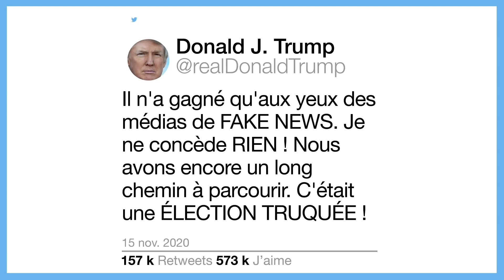Les 5 étapes du deuil électoral selon Donald Trump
Le déni, la colère... Les 5 étapes du deuil électoral selon Donald Trump.